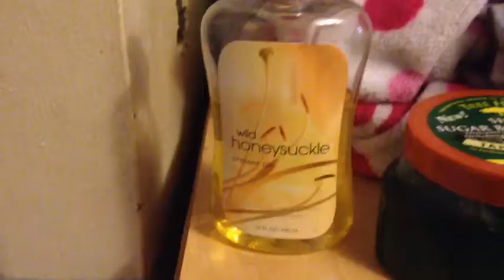Nightly Routine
Clean and clear morning burst
Clean and clear detoxifying scrub
Clinic all about the eyes
Clinic even better cream
Crest baking soda whitening tooth paste
Wild honeysuckle body wash- bath and body works
Nair shower max
Shea sugar body scrub- Tahitian grass- tree hut
Lofa from Fred Myers winter collection
Zebra bathrobe I have no idea where it's from.